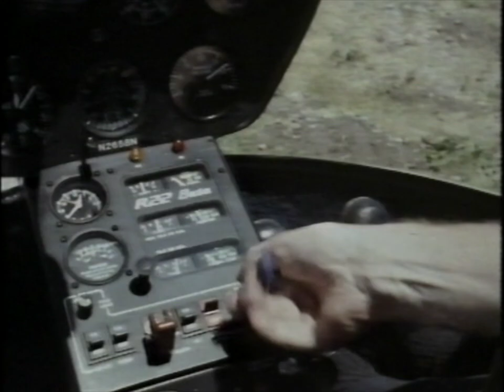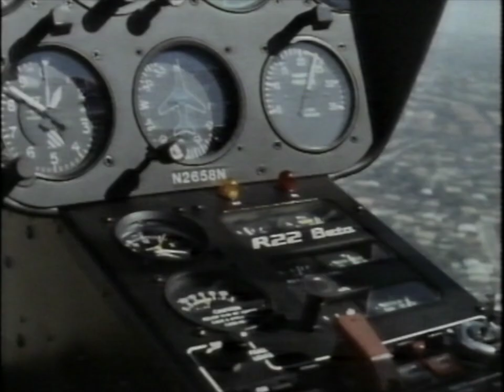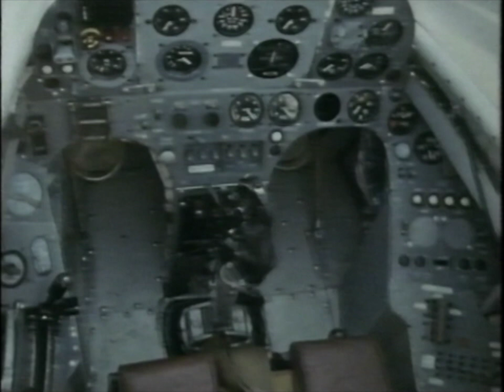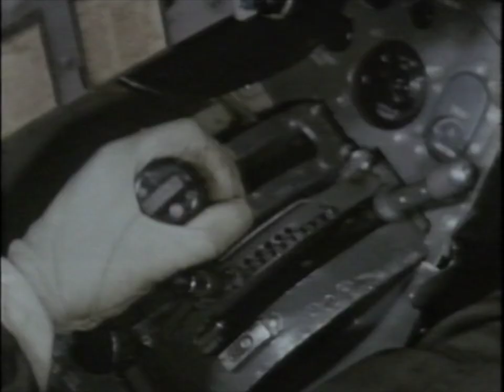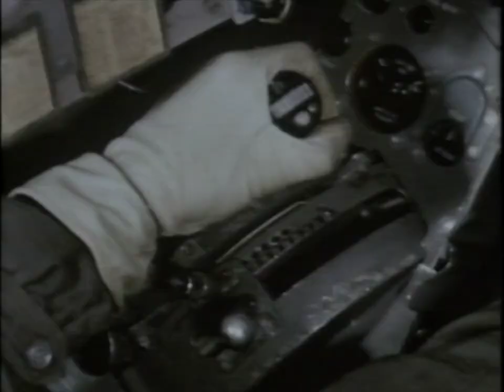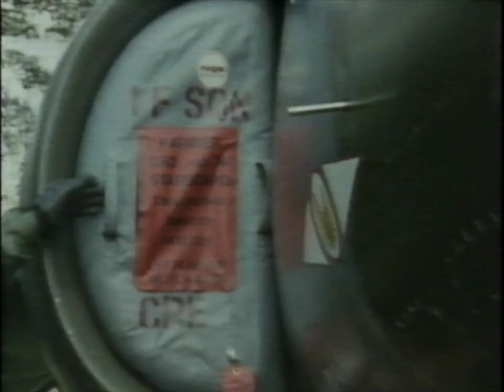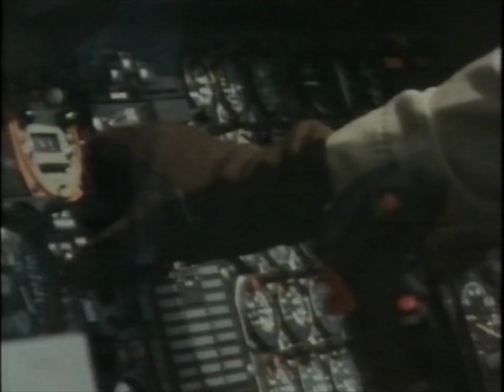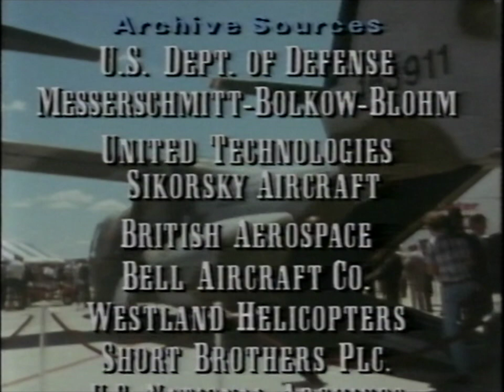Episode 12, Vertical Flight, Reaching For The Skies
Reaching ForThe Skies
Episode 12
Vertical Flight
Narrated by Anthony Quayle